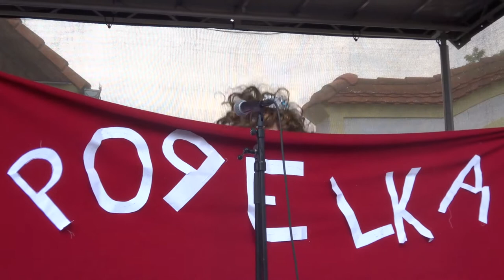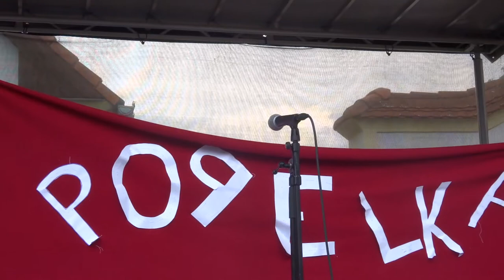PRAVDA O POPELCE - dětské divadlo ZUŠ HLÁSEK / Festival Staročeské máje 2O19, Lety, č.5